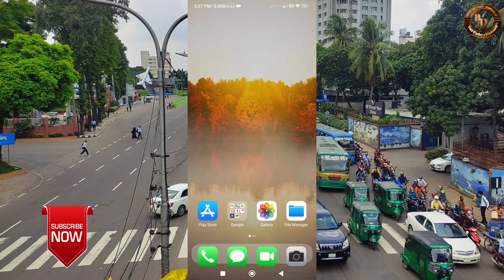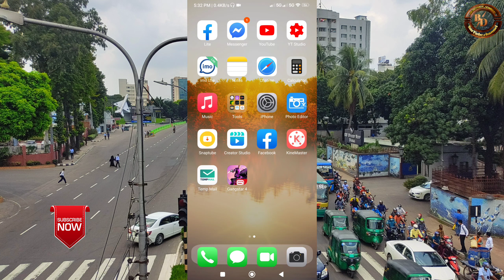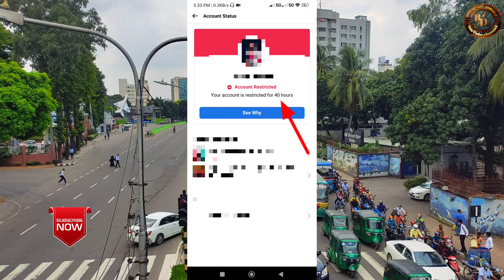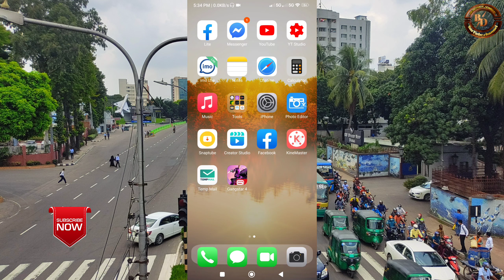How to Facebook Account Restricted Problem Solve 2025 |How to remove restricted on Fb in Bangla 2024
Hello EveryOne,
How to Facebook Account Restricted Problem Solve 2023 | How to remove restricted on Facebook in Bangla 2023

your account is restricted for 2 day problem solve